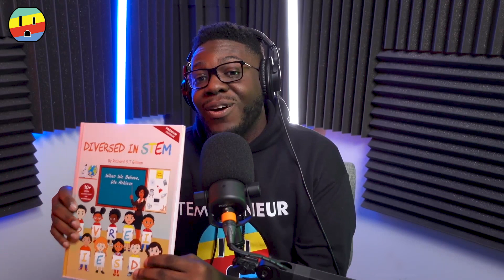STEM PLUG Podcast Ep.4- RICHNOVATED PLUGS IN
In Ep.4 of the STEM PLUG Podcast founder RICHNOVATED plugs in the story behind the creation of STEM PLUG and plugs in the exciting plans for the future of the podcast.

In this episode, Richnovated takes you on an inspiring journey, revealing the driving force behind the birth of the STEM PLUG brand. Discover the vision and passion that led to the creation of this innovative platform aimed at inspiring and engaging STEM enthusiasts of all backgrounds.

STEM PLUG serves as a powerful catalyst for promoting STEM education, exploration, and innovation. Richnovated plugs into the diverse range of topics and themes that STEM PLUG will explore, from cutting-edge technologies and scientific advancements to engineering marvels and the impact of mathematics in our daily lives.

With a blend of captivating storytelling and expert insights, this episode offers a glimpse into who RICHNOVATED is and the future of the STEM PLUG Podcast.

Whether you're a STEM enthusiast, a student considering a career in these fields, or simply someone with a curious mind, this episode of STEM PLUG is a must-listen.

Regenerate response